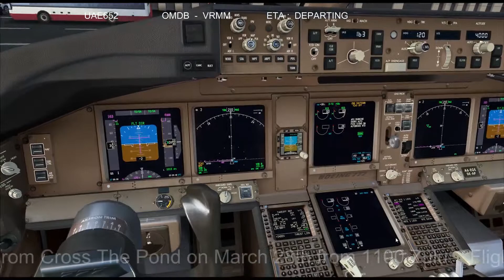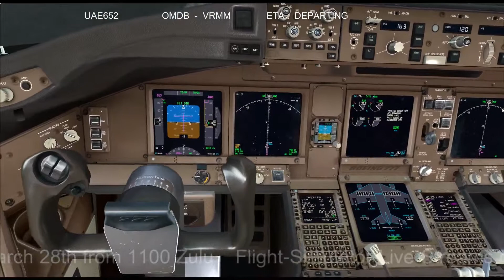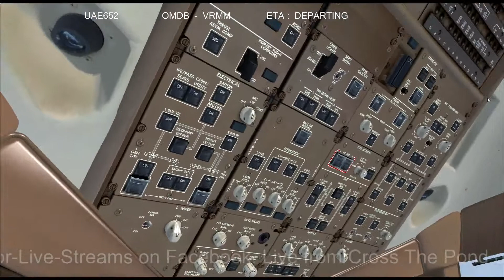Pushback from Dubai - PMDG 777-300ER